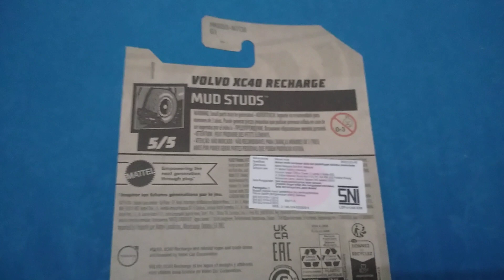HW Basic Cars 2023: Volvo XC40 Recharge Dari Tim Mud Studs.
Ayo Beli Hot Wheels Basic Cars Dengan Harga Ro 33.900,- Di Indomaret. Jangan Sampai Kehabisan. Salam Mantap.